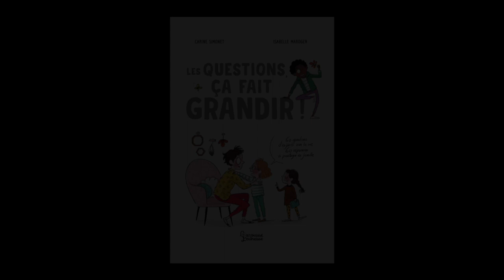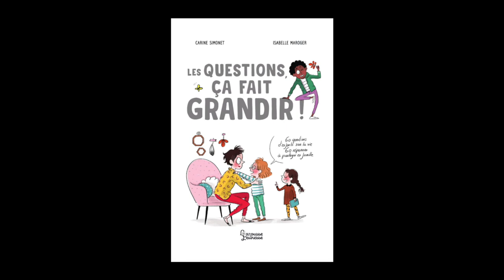Carine Simonet - Les questions, ça fait grandir !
Carine Simonet vous présente son ouvrage "Les questions, ça fait grandir ! : 60 questions d'enfants sur la vie, 60 réponses à partager en famille" aux éditions Larousse.